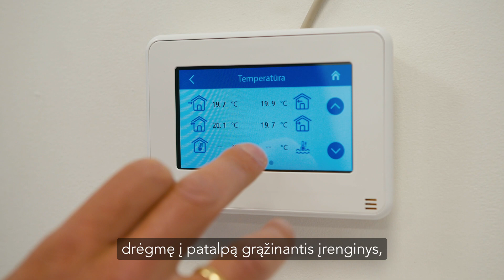Viskas vėdinimui | Reklama 1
Klientas: Viskas vėdinimui ir rekuperacijai

Video: Cantrus Videography